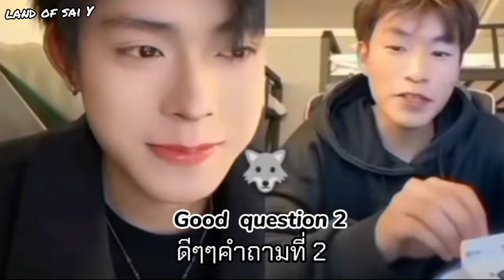Gay:Q&A What is the longest time you guys had sex? 🔞🔞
I'm not good at English, sorry for the mistranslation 🙏

How to follow me on
 and this is the main channel

สามารถติดตามเราได้อีกช่องทาง
จะเป็น content แนวสายวายทั้งหมด
ยินดีต้อนรับทุกคน🥰🥰🙏